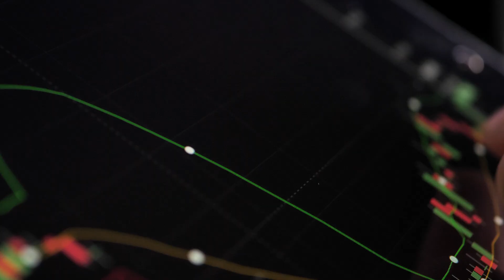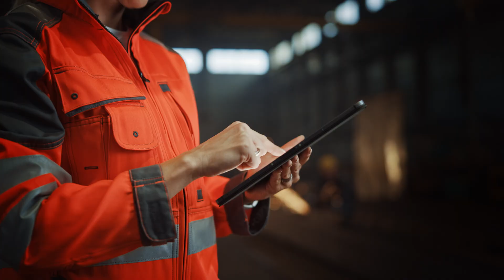Nokia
At Nokia, we create technology that helps the world act together.

As a B2B technology innovation leader, we are pioneering networks that sense, think and act by leveraging our work across mobile, fixed and cloud networks. In addition, we create value with intellectual property and long-term research, led by the award-winning Nokia Bell Labs.

With truly open architectures that seamlessly integrate into any ecosystem, our high-performance networks create new opportunities for monetization and scale. Service providers, enterprises and partners worldwide trust Nokia to deliver secure, reliable and sustainable networks today – and work with us to create the digital services and applications of the future.